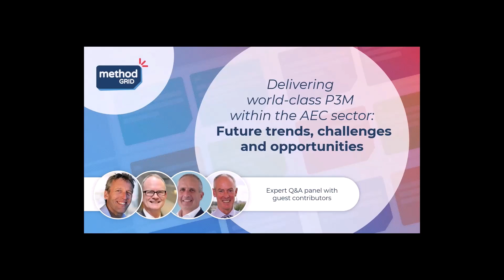GRIDtalk Live October 2023: Delivering world-class P3M within the AEC sector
Join our expert panel from the October 2023 Method Grid Senior User Forum/GRIDtalk Live.

They discuss how to deliver world-class P3M within the AEC sector, looking at the future trends, challenges and opportunities.